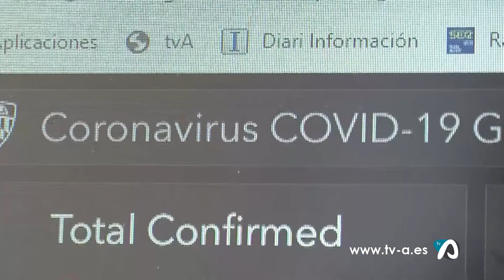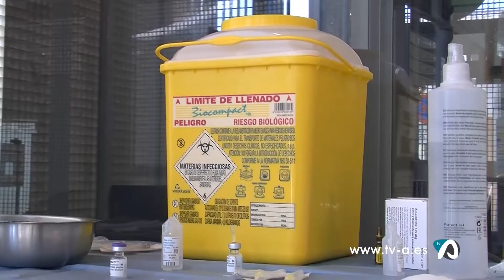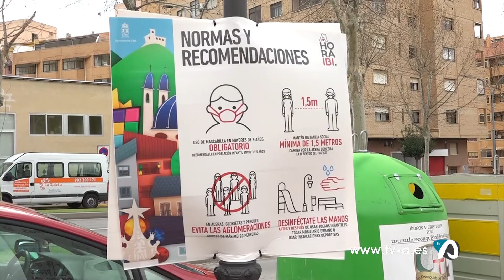Notícia punts vacunació massiva Covid19 Alcoià-Comtat-Foia de Castalla 22 febrer 2021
Sanitat Universal està perfilant el dispositiu que permetrà vacunar massivament a tota la Comunitat Valenciana a partir del mes d'abril. Les 3 capitals provincials més la ciutat d'Elx centralitzaran les principals superfícies de vacunació, encara que hi haurà un altra per cada Departament de Salut. A la ciutat d'Alcoi es baralla el Poliesportiu Francisco Laporta o la Plaça Al-Azrac.